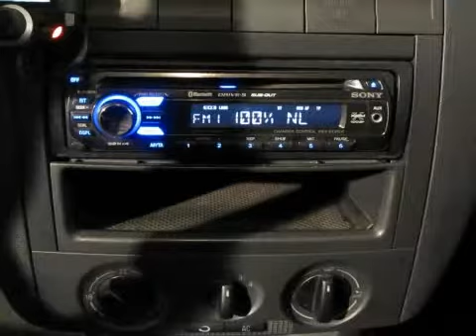Škoda Fabia 1.4-16V Equipe Airco Cruise Control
117.485
  Merk:     Škoda
  Model:     Fabia
  Type:     1.4-16V Equipe Airco Cruise Control
  Carrosserievorm:     Hatchback (5 drs)
  Bouwjaar:     2006
  Transmissie:     handgeschakeld
  Kleur:     Donker blauw metallic
  BTW/Marge:     marge
  Brandstof:     benzine
  Garantielabels:
3e RemlichtABS (anti blokkeer systeem)Achterbank neerklapbaar in ongelijke delen en voorzien van armsteun en hoofdsteunenAircoBekleding stofBestuurdersstoel met verstelbare zithoogteBoordcomputerBuitenspiegels in carrosseriekleurBumpers in carrosseriekleurCentrale deurvergrendelingCruise controlDubbele airbagsGlas getintHoofdsteunen achterMetallic lakRamen voor elektrisch bedienbaarRuitenwisser achterStuur bekleed met lederStuur verstelbaarStuurbekrachtigingToerentellerVersnellingspook bekleed met leder

Aanbieder
Autobedrijf Boks
Laan vd Dierenriem 51
7324AB Apeldoorn